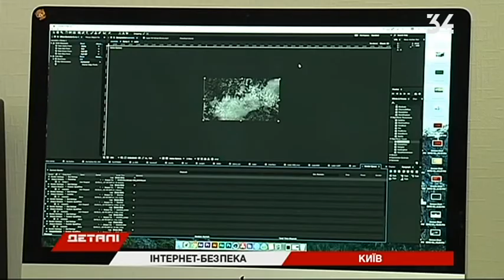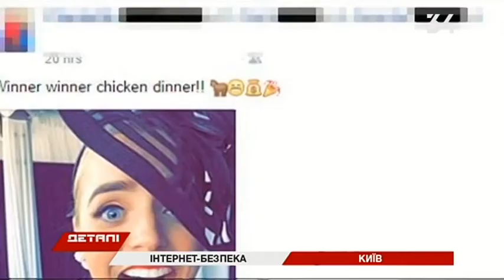Осторожно мошенники: что нельзя делать в соцсетях